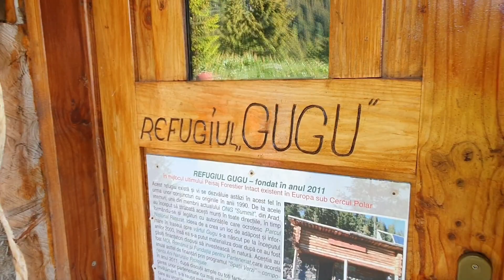Vf. Gugu - Vf. Borăscu Mare - Baraj Gura Apelor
la intrare in Parcul Național Retezat  imediat după barajul Gura Apelor se plateste o taxa de 10 lei de persoană la rangeri parcului. tot de la aceștia se pot primi informații despre drumul de acces , traseu chiar si starea vremi prognozată. După primul pod peste Lăpușnicul Mare se face la dreapta pe un drum ce ocoleste marginea lacului catre râul Lăpușnicul Mic. aici sunt niște tuburi ce nu pot fi traversate cu autoturismele . in apropierea lor am campat. A doua zi am urmat o scurtâtură spre refugiul Gugu ( traseu bandă roz 1,5 ore ). De la refugiu traseul este marcat